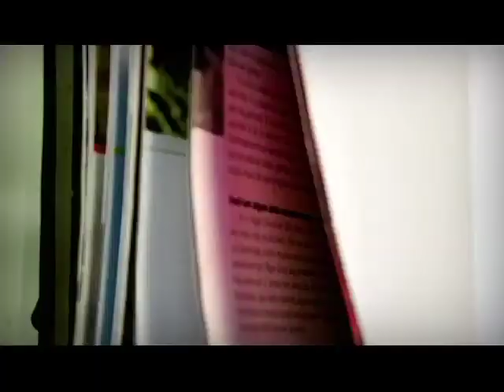Revista - 01/11/2013 - Bloco 02